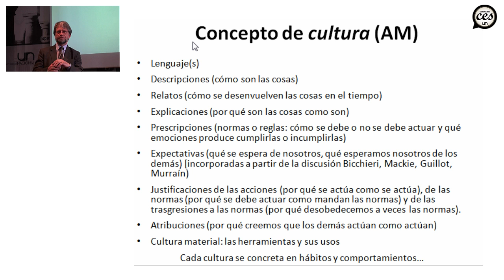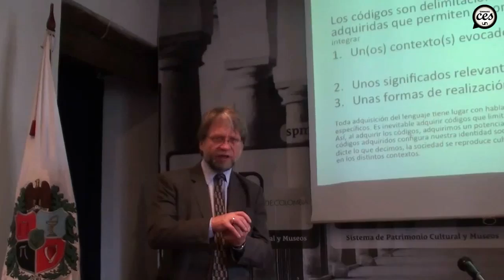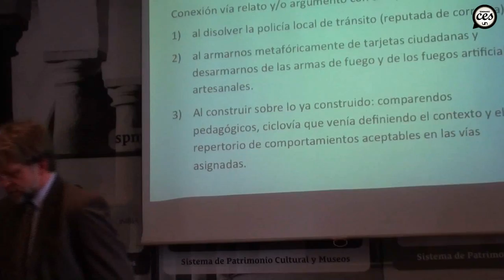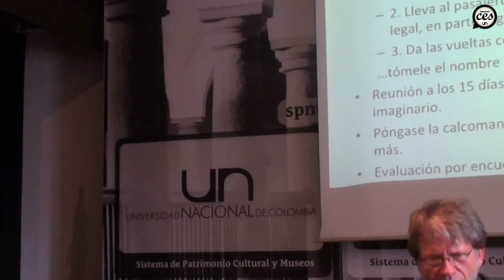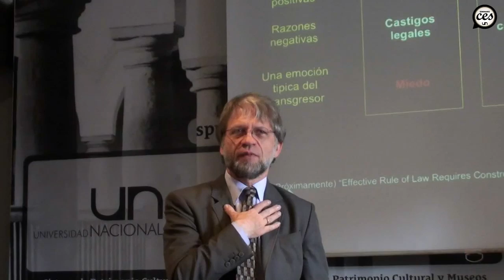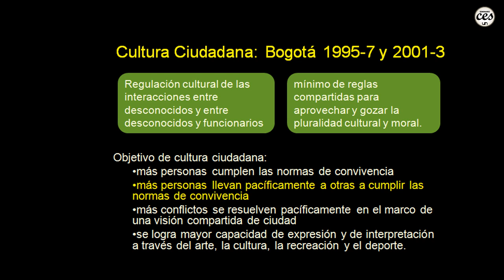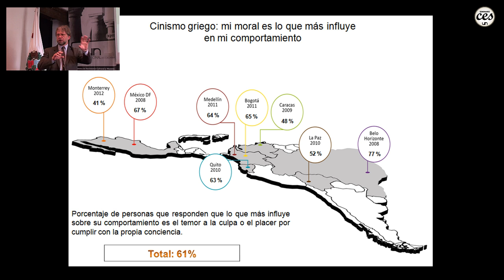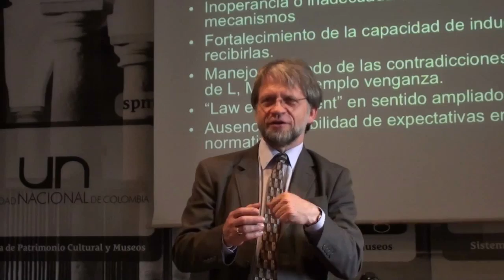Seminario CES: Reformemos Normas Sociales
Seminario ofrecido por el Profesor Antanas Mockus (Doctorado en Ciencias Humanas y Sociales) en cooperación con el Centro de Estudios Sociales - CES de la Universidad Nacional de Colombia

Grabación y edición: Mauricio García Salguero
Centro de Estudios Sociales